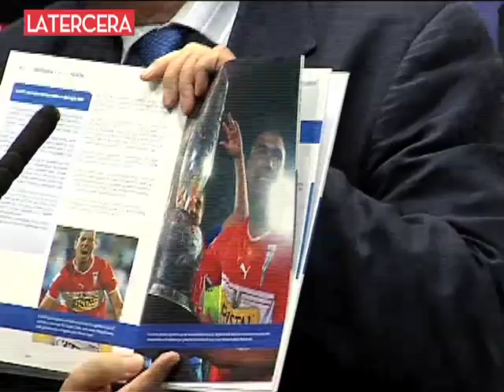El adiós de Jorge Ormeño: "Le respondí al hincha de la UC"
El volante de la Universidad Católica , Jorge Ormeño se despidió oficialmente de la UC luego de siete temporadas en el elenco cruzado uno de los últimos referente señaló que le cumplió al hincha.